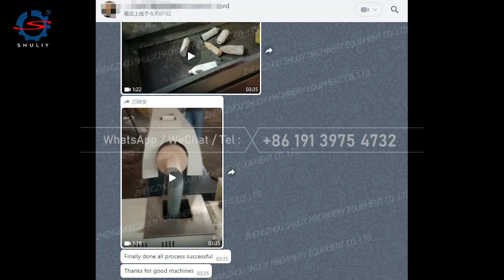Customer feedback! HDPE granules manufacturing process in Côte d'Ivoire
The customer from Cote d'Ivoire bought our plastic pellet production line, their raw material is HDPE and PP plastic bottles. Now the whole plastic granule production line has been running successfully, the customer is very satisfied with the machine and the finished product, he took a working video for us and expressed his thanks to us. We also appreciate the customer's choice and trust and hope we can work together again next time.